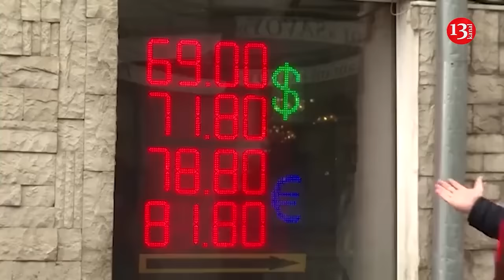Poland could cross a NATO red line by shooting down Russian missiles over Ukraine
Poland could cross a Nato red line by shooting down Russian missiles over Ukraine that threaten its territory, the foreign minister said.

According to İnews media outlet, Warsaw claims that Russian missiles and drones fired at targets in Ukraine have repeatedly entered its airspace throughout the war, including a drone last week, leading to a series of flashpoints that have raised concerns of a direct clash between a NATO state and Russia.

İt is recalled that the alliance’s Article 5 clause requires all member states including the UK and US—to respond to an attack on any member.

Polish Foreign Minister, Radosław Sikorski, said his government has a “duty” to take action irrespective of NATO’S official position against such a move, which it considers to constitute direct involvement in the war in Ukraine.

“Membership in Nato does not trump each country’s responsibility for the protection of its own airspace — it’s our own constitutional duty,” Sikorski told Financial Times. “I’m personally of the view that, when hostile missiles are on course of entering our airspace, it would be legitimate self-defence [to strike them] because once they do cross into our airspace, the risk of debris injuring someone is significant.”

Recall, earlier this year, Ukrainian President Volodymyr Zelensky said in an interview with Reuters that Western allies, including Poland, could intervene more directly in Ukraine's defense by shooting down Russian missiles.

In response, the Polish defense minister Wladyslaw Kosiniak-Kamysz  told the Polish Radio that Poland could not make any decisions on this matter on its own and that this decision must be made by all of NATO. He also referred to the U.S. position of not wanting to escalate the conflict with Russia. Poland can only independently decide to shoot down missiles over Polish airspace. Earlier this year, a Russian missile entered Polish airspace during a massive aerial attack launched against Ukraine. The missile remained in Polish air for 39 seconds.

According to the Polish Foreign Ministry Spokesperson Pawel Wronski, the Polish government has been discussing the legal ramifications of shooting down Russian missiles since this incident.

İnews says that Kyiv and Warsaw signed an agreement in July that committed to explore options for “intercepting in Ukraine’s airspace missiles and drones fired in the direction of the territory of Poland.” Sikorski said that Ukraine would “welcome” such a move.

Recall, President Zelensky met with Polish Prime Minister Donald Tusk this week to sign a security agreement to further develop political, military, and economic cooperation between the two countries and "cooperate closely in the reconstruction of Ukraine as a sovereign and democratic state."